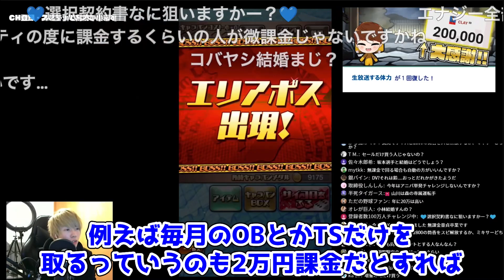CLAYが思う課金ユーザと無課金ユーザについて【プロスピA】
・放送日
・放送タイトル
・分数